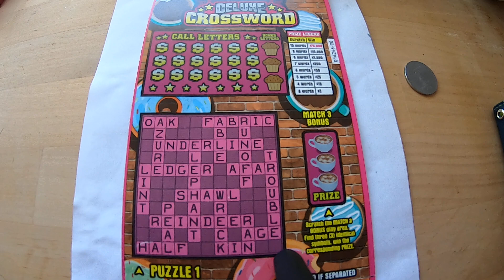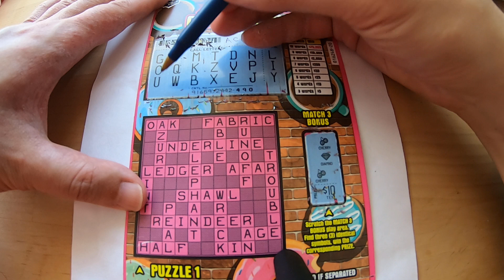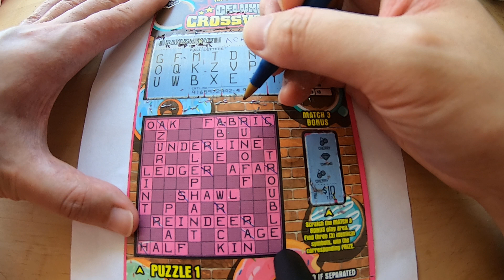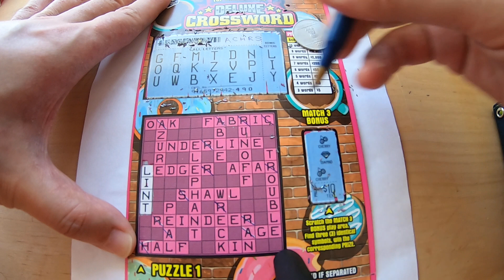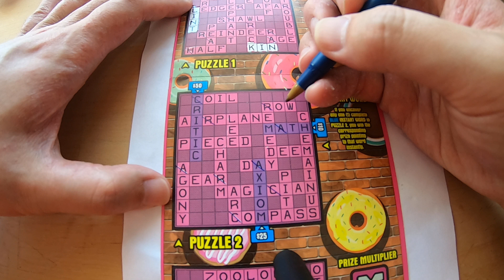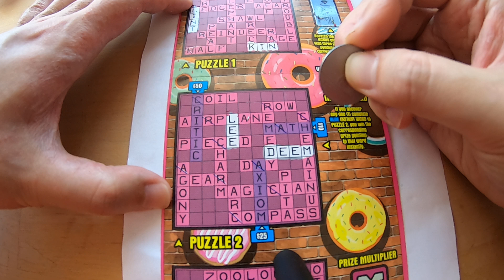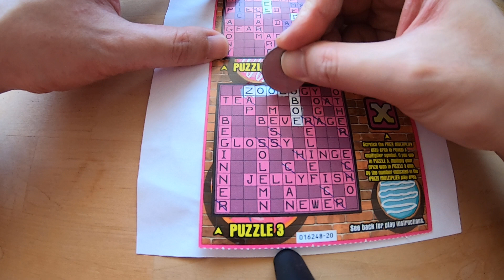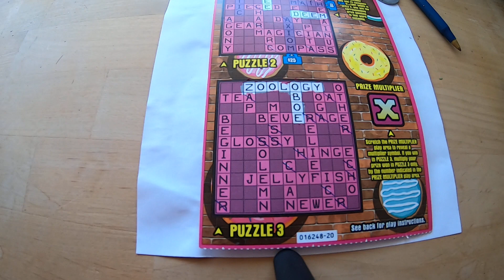*WIN* BCLC Scratch & Win - Deluxe Crossword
Scratch all of the CALL LETTERS and BONUS LETTERS; then scratch all of the letters found in the PUZZLES 1 through 3 that match the CALL LETTERS and BONUS LETTERS. (For example, if you find the letter A in the CALL LETTERS or BONUS LETTERS, scratch every letter A in PUZZLES 1 through 3.) If you have scratched at least three (3) complete “words” within the same PUZZLE, you win the corresponding prize found in the PRIZE LEGEND. Only one prize may be claimed for each PUZZLE. Words within words are not eligible for a prize.

MATCH 3 BONUS

Scratch the MATCH 3 BONUS play area. Find three (3) identical symbols, win the corresponding PRIZE.

INSTANT WORD

If you uncover any one (1) complete BLUE INSTANT WORD in PUZZLE 2, you win the corresponding prize pointing to that word instantly.  The INSTANT WORD will not be considered as a word towards winning a prize in the PRIZE LEGEND for PUZZLE 2.
PRIZE MULTIPLIER

Scratch the PRIZE MULTIPLIER play area to reveal a multiplier symbol. If you win in PUZZLE 3, multiply your prize won in PUZZLE 3 only, by the number indicated in the PRIZE MULTIPLIER play area.

ADDITIONAL CROSSWORD DETAILS

Letters combined to form a complete "word" must appear in an unbroken horizontal or vertical sequence of letters within the CROSSWORD puzzles from top to bottom or left to right.

Only letters within the CROSSWORD puzzles that are matched with the CALL LETTERS and BONUS LETTERS can be used to form a complete "word".

A complete "word" must contain at least 3 letters.